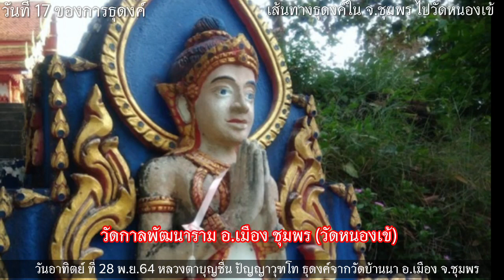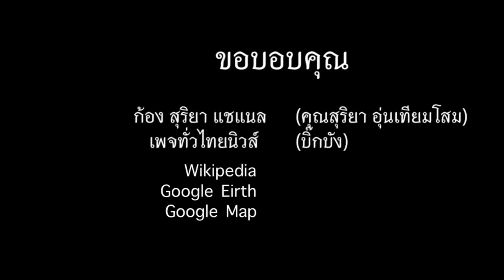หลวงตาบุญชื่น ปัญญาวุฑโท พักจำวัดที่วัดกาลพัฒนาราม (วัดหนองเข้) อ.เมือง ชุมพร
วันที่ 17 ของการธุดงค์ ได้ระยะทาง 22 กม. ผ่านตัวเมืองชุมพร มีประชาชนมารอเฝ้ารับเป็นจำนวนมาก